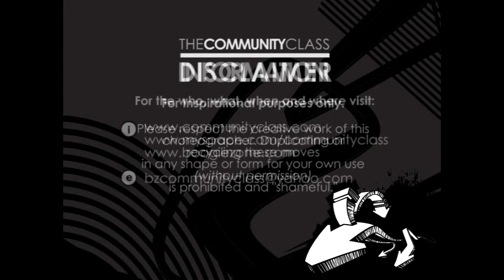BZ Community Class - Ken Carrell - Solo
MEET KEN CARRELL

Ken started dancing very early in 2006 after watching some friends dance at lunchtime in high school during his junior year. After trying out for the school's hip-hop team, he danced with them during his senior year and helped choreograph occasionally for performances. After graduating, he started taking Boogiezone classes regularly and eventually joined the staff in July 2009 as part of the media staff. He credits the vast majority of his training to taking Boogiezone classes with some of the community's and industry's top choreographers. During the summer of 2010, he joined a modern dance company called "Architexture" directed by Deidre Cavazzi and danced for a few months with them before moving to LA. In August 2010, he joined Bridging the Gap, a side project directed by Anthony Qureshi (Shaboobs), Derrick Caldwell, Dominic Byrd, and David Gonzales. Ken is excited to be teaching his first Boogiezone class and hopes you'll come join the fun!